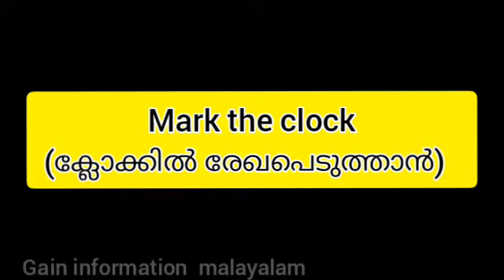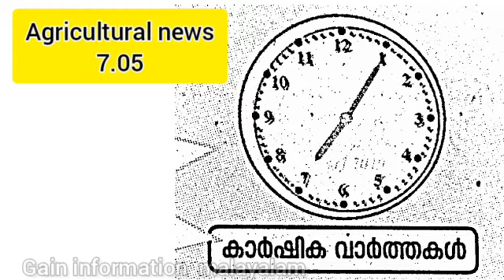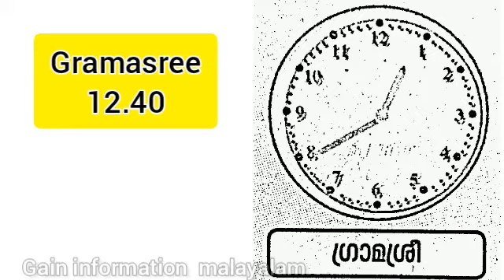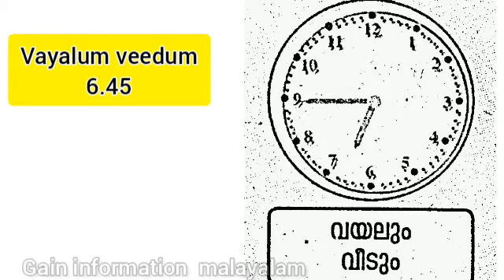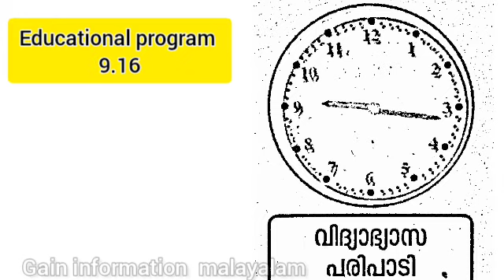Class 4 Maths(03)||Worksheet|August 6